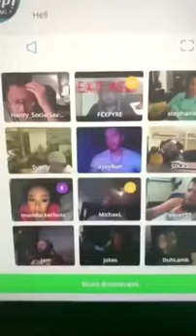DOJA CAT BEING RACIST ON TINYCHAT (og clip)(MAY 22)SUBSCRIBE